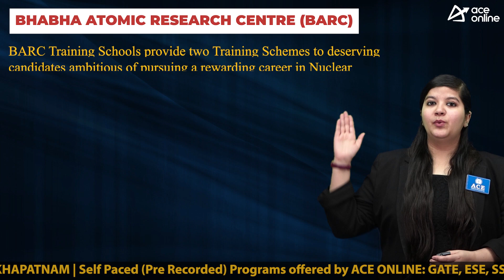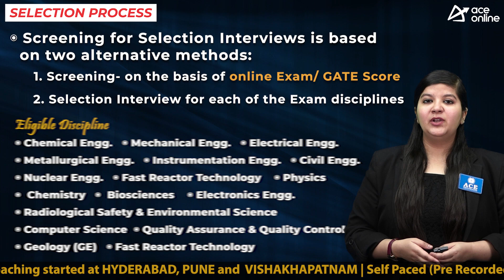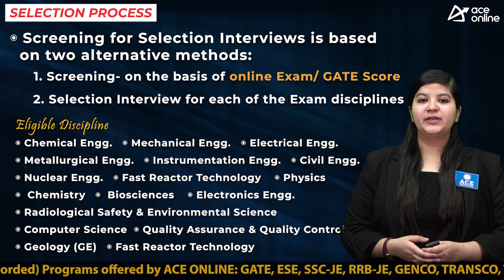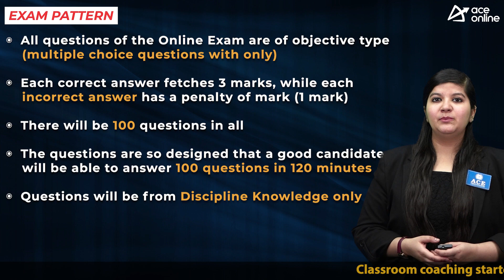BARC invites applications for OCES & DGFS | Last Date: :02.03.2023 | ACE Online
BHABHA ATOMIC RESEARCH CENTRE Department of Atomic Energy (DAE) Bhabha Atomic Research Centre Training Schools invites the application forms for to apply for recruitment as Scientific Officers (Group-A post of Government of India) in Department of Atomic Energy through its academic programs OCES-2023 and DGFS-2023.

BARC Training Schools provide two Training Schemes to deserving candidates ambitious of pursuing a rewarding career in Nuclear Science, Engineering and Technology
 Orientation Course for Engineering Graduates and Science Postgraduates (OCES): one year Orientation Course:
 DAE Graduate Fellowship Scheme for Engineering Graduates (DGFS): Two year

Graduate Fellowship Scheme:
 Stipend and Allowances during Training: OCES TSOs are paid a stipend of ₹ 55,000 per month during the period of their Training and a one- time book allowance of ₹ 18,000.

 DGFS Fellows are paid a stipend of ₹ 55,000 per month for two years and reimbursed the tuition fee for M.Tech. and are additionally paid a one-time Contingency Grant of ₹40,000 per annum for 2 years to meet M.Tech. project related expenses.
After successful Completion of the training Schemes candidate will be appointed as Scientist Officer
PAY SCALE
Scientific Officer in a Group-A Post of theGovernment of India in the Level 10 –₹ 56,100/- of 7th CPC Pay Matrix.

 Screening for Selection Interviews is based on two alternative methods:
 There is a separate two stage selection process.
1. Screening- on the basis of online Exam/ GATE Score
2. Selection Interview for each of the Exam disciplines.
POST NAME: Scientist Officer

DISCPLINE:
 Chemical Engg.
 Mechanical Engg.
 Electrical Engg.
 Metallurgical Engg.
 Instrumentation Engg.
 Civil Engg.
 Nuclear Engg.
 Fast Reactor Technology
 Physics
 Chemistry
 Biosciences
 Radiological Safety & Environmental
Science
 Electronics Engg.
 Computer Science
 Quality Assurance & Quality Control
 Geology (GE)
 Fast Reactor Technology

Probable period of Selection Interviews is
during May-June, 2023.
Selection Interviews of short-listed candidates will be conducted in Mumbai (in all disciplines except Geology) and Hyderabad (in Geology).A list of provisionally (subject to medical fitness) selected candidates will be displayed on this website in July, 2023.

EDUCATIONAL QUALIFICATIONS:
 B.E./B.Tech./ B.Sc.(Engineering) /5-year Integrated M.Tech. with a minimum of 60% in engineering.
 GATE-2022 or GATE-2023 Score in the same engineering discipline as the qualifying degree discipline.

AGE LIMIT
Age will be calculated as 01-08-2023
Lower Age Limit: 18 years
Upper age Limit:
General Category: 26 Years
OBCs: 29 Years
SC/ST: 31 Years

Online Exam Pattern:
 All questions of the Online Exam are of objective type (multiple choice questions with only)
 Each correct answer fetches 3 marks, while each incorrect answer has a penalty of mark (-1mark).
 There will be 100 questions in all.
 The questions are so designed that a good candidate will be able to answer 100 questions in 120 minutes.
 Questions will be from Discipline Knowledge only.

Mode: Online
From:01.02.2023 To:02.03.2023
Online Test: 1st April – 2nd April 2023
 Last date for candidates to upload their GATE-2023 score 24th March 2023
 Display of List of candidates short-listed for Interview on Online Application Portal 24th

April 2023
 Selection Interviews 16th May- 16th June 2023